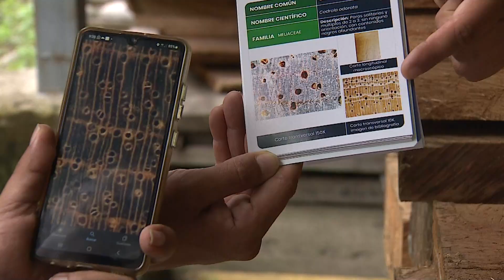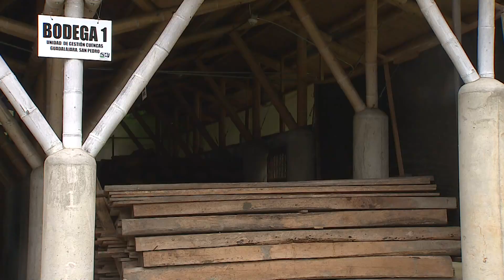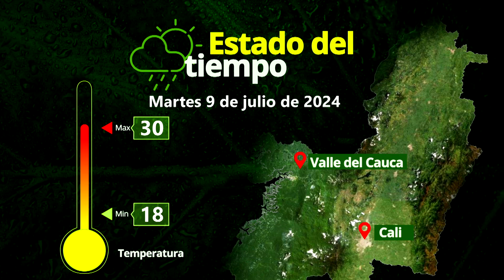Madera Decomisada Termina En Convenio Buga - Cuentos Verdes 9 de julio 2024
En el cuento verde de hoy descubre cómo la CVC en Buga transforma la gestión forestal: desde el decomiso hasta la entrega final mediante convenios con instituciones públicas. Cada paso asegura la sostenibilidad de los recursos, fortaleciendo infraestructuras y promoviendo un entorno seguro para todos…
Más información: 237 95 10 Buga.  Com. Soc. Idaly Herrera